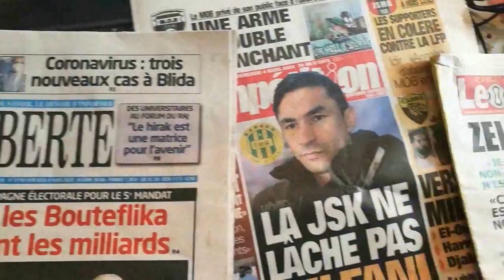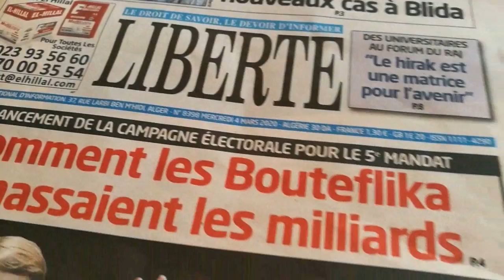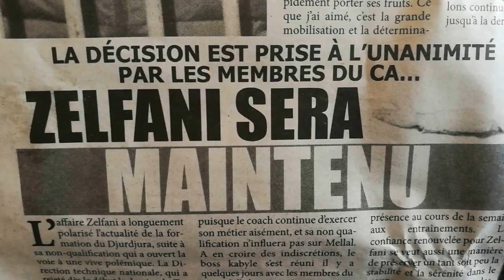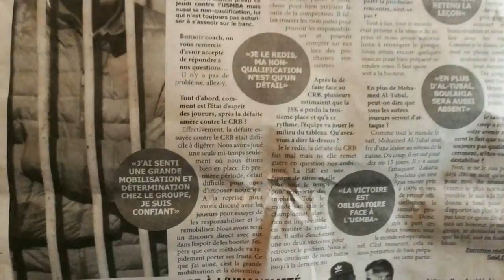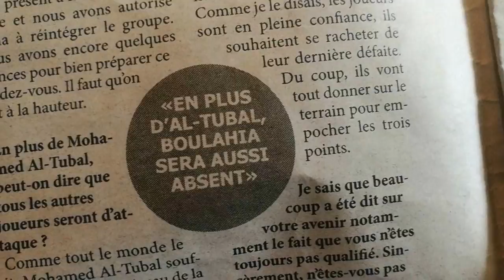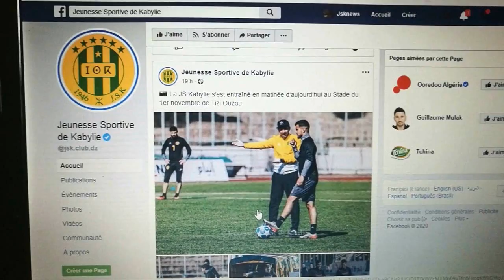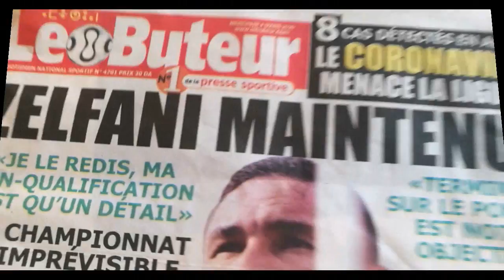JSK - Revue de presse: la direction du club kabyle toute attachée à Zelfani ...